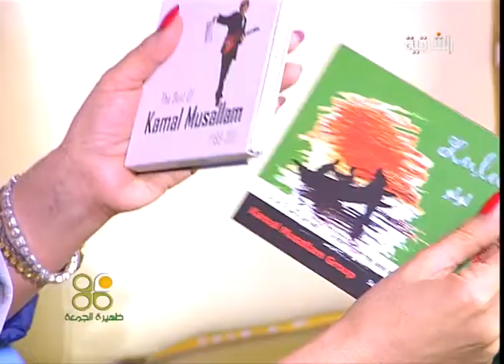فرات قدوري وضيفه 2 في ظهيرة الجمعة ليوم 22-11-2013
ظهيرة العيد حلقة يوم 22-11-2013
تقديم - رقية حسن
اخراج - فراس السراي